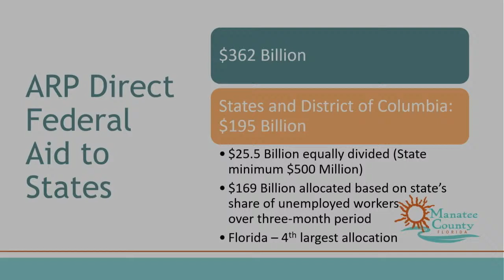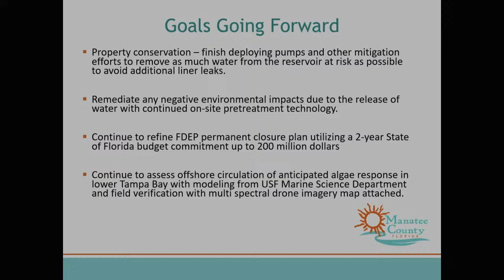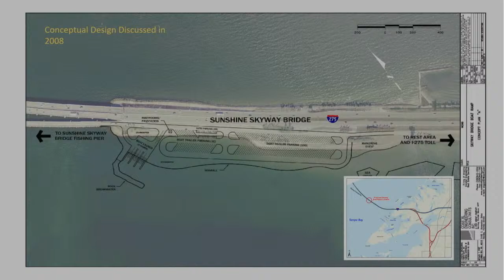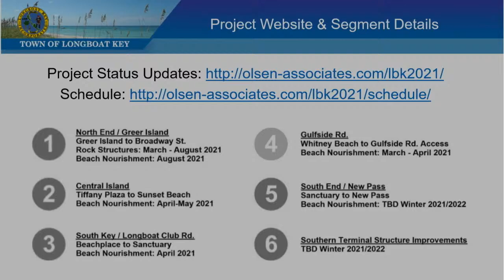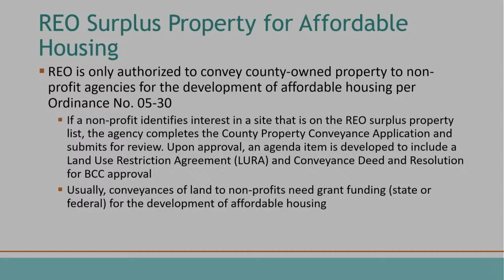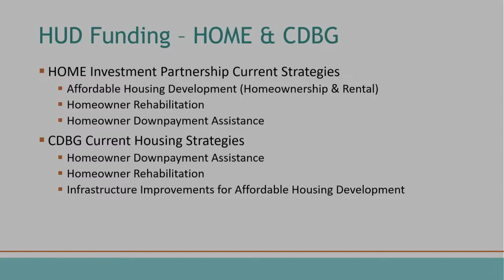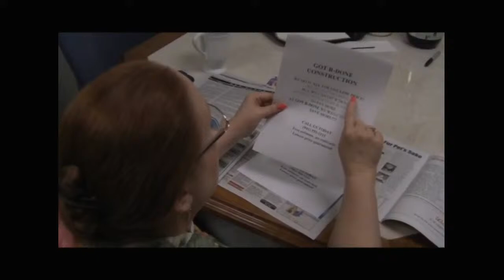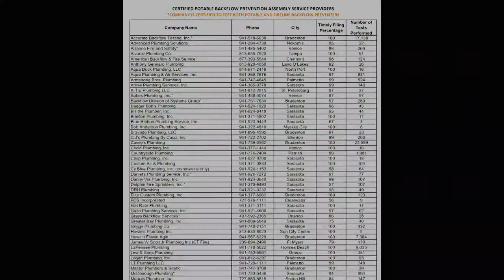May 20, 2021 - BCC Land Use Meeting